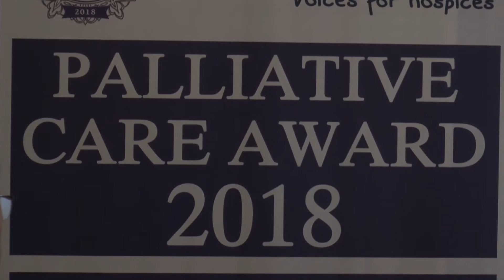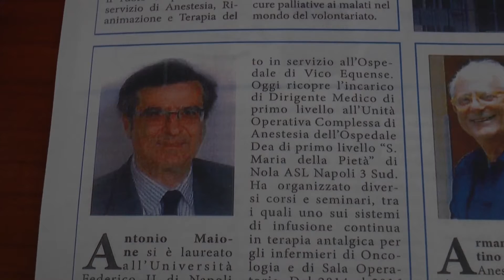Premio "Palliative Cure Award" all'oncologo Genua e Rosa D'Amelio